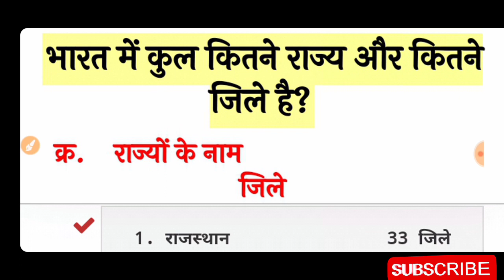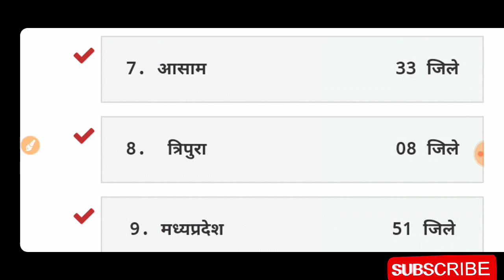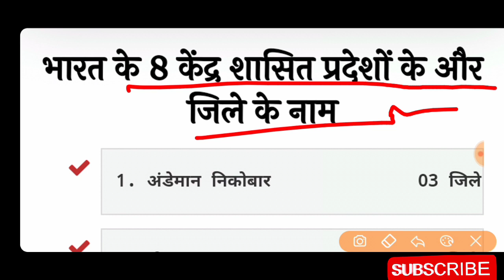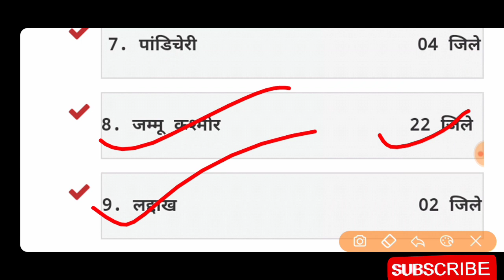सामान्य ज्ञान प्रश्न | G.k. Question | भारत में कुल कितने राज्य और कितने जिले हैं | Very important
Hello friends.

सामान्य ज्ञान प्रश्न उत्तरों के बारे में.

 G.k. Questions and answer

भारत में कुल कितने राज्य और कितने जिले हैं |

Very important G. K. Question answer

 वीडियो को लाइक करना...
 अपने सभी दोस्तों को शेयर करना...